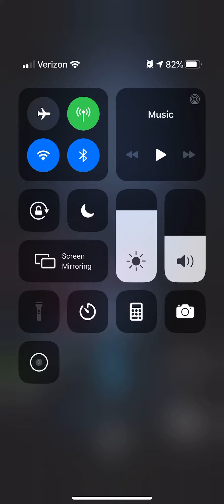Vr toy freddy